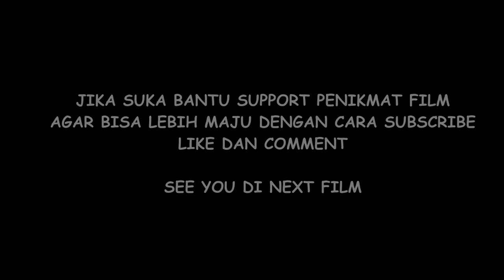KENGERIAN ORANG BUTA BEKAS PASUKAN KHUSUS AMERIKA | Alur Cerita Film Dont Breathe 2 Film action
Film pertama kali diperlihatkan di sebuah rumah besar yang terbakar hebat, dan terlihat ada salah satu anak kecil perempuan dan dia adalah korban kebakaran di rumah tsb,   dan gadis itu sekarang pingsan,  tahun berlalu anak gadis itu tumbuh besar yang Bernama phoenix terlihat dia sedang bersembunyi dengan sesuatu yang ternyata, ia sedang diburu oleh seekor anjing, ia berlari sekuat tenaga untuk menghindar dari kejaran dept kolektor ehh maksut saya anying, dan setelah melewati pagar ia menemukan sebuah senjata dan tiba2 saja ada seorang pria tua dibelakangnya, ternyata ia adalah ayahnya phoenix si pria buta yang tak sebutkan Namanya jadi kita panggil saja ayah

Device :
Asus Intel